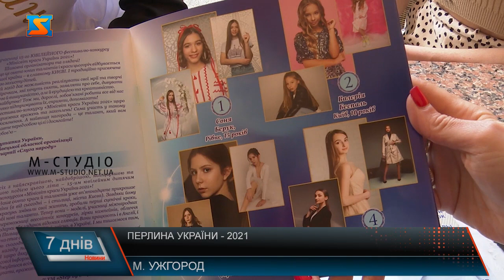«Мінісвіт краси України 2021» . Ужгородка перемогла!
Закарпаття  знову на перших шпальтах глянців. Цього разу інфопривід – перемога у ювілейному 15  Всеукраїнському конкурс «Мінісвіт краси України 2021» 13 річної ужгородки Даніелли Гвоздянської. Серед 25 учасниць  дівчина виборола головний титул конкурсу Перлина України 2021!  Аби достойно представити рідне місто і край, до підготовки активно долучилися батьки, керівниця модельного агенства, дизайнерка одягу . Все вийшло і  зусилля не були марними- корона поїхала в Ужгород. Буквально з поїзда зі столиці зустріли зіркову родину мої колеги. Перший конкурс краси у житті і одразу перемога – 13 річна ужгородка здобула головний титул ювілейного 15 Всеукраїнського конкурсу «Мінісвіт краси України 2021».  Перлиною України-2021 у стала Даніелла Гвоздянська. За титули боролися  25 учасниць з різних куточків країни. Проте корона Перлини України у 2021 році поїхала у Закарпаття! Ужгород дівчина представила достойно – відеопрезентація  рідного міста,  образи у дизайнерській вечірній сукні та сучасний український стилізований костюм вразив журі. Для цього Даніеллі довелося танцювати з кришталевим кокошником на голові  вагою 4 кілограми!  Але ейфорія перемоги, успіх та позитивні емоції того варті. Конкуренція була на сцені жорстка, каже Даніелла, але поза нею дівчата подружилися. Часу для підготовки було обмаль – менше місяця, ще тиждень репетирувати танці та виходи по 6 годин щодня уже перед фіналом конкурсу у Києві. Всього трохи більше року назад Даніелла вступила до модельної школи в Ужгороді, де здобула навички дефіле, акторської майстерності, хореографії. І саме її очільниця  запропонувала взяти участь у конкурсі краси. Справді без допомоги мами та підтримки родини, самотужки Даніелла не справилась би, адже завдання взяти участь у всеукраїнському конкурсі краси не з простих. Організація, поїздки, костюми, зйомки – все лягає на плечі батьків.Обкладинки журналу «Космоледі», глянцю «Майн піпл», запрошення на модні покази - такі пропозиції вже отримала Даніелла. Планує  підкорювати  світові подіуми, брати участь у конкурсах краси, аби про Ужгород знали усі – каже дівчина. Далі -  професійна кар’єра моделі.